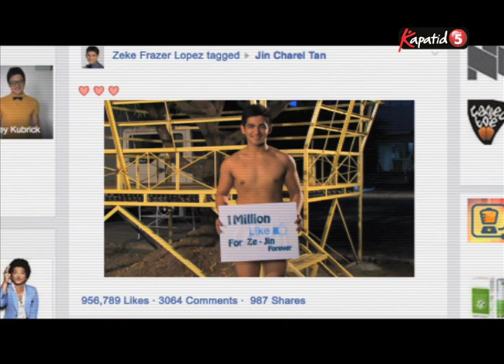Young Hearts Presents: Game of Love EP05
In the daily primetime mini-series “Young Hearts Presents”, Kapatid TV5 brings to life the characters in the widely read love stories shared by up and coming authors whose novels have gained a huge following of readers and fans online.